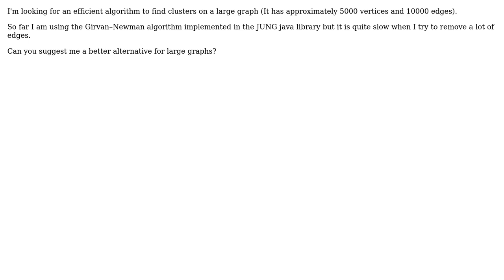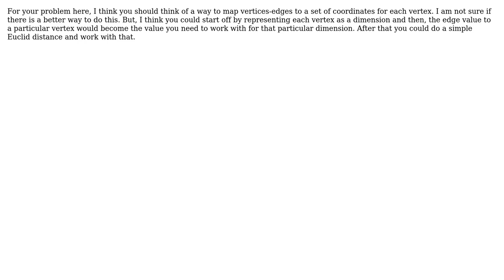Software Engineering: Efficient graph clustering algorithm (3 Solutions!!)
Software Engineering: Efficient graph clustering algorithm

With thanks & praise to God, and with thanks to the many people who have made this project possible! | Content (except music & images) licensed under CC BY-SA | Music | Images & others | With thanks to user yannis user viki.omega9 user Nathan Rice user mariosangiorgio user Dynamic and the Stack Exchange Network Trademarks are property of their respective owners. You are responsible for your own actions.